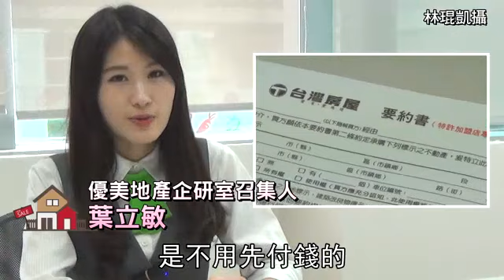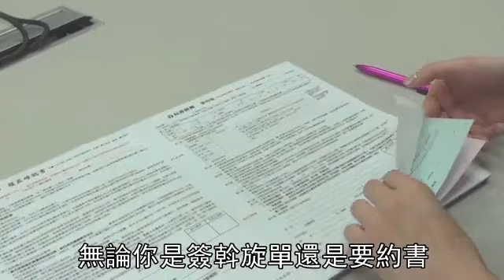【購屋小幫手】簽要約書 還是有違約金的--蘋果日報 20160530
買房子在簽訂房屋買賣契約書之前，除了斡旋單，還有另一種選擇是填寫「要約書」，不同於斡旋單需要先支付斡旋金，「要約書」僅需填寫你想要買的價格，不用先付錢，頗富試探屋主的價格的意味，所展現的購屋誠意沒有斡旋單那麼強，因此仲介議價的力道也會較弱。
優美地產企研室召集人葉立敏提醒民眾，假設雙方合約已經成立，買賣雙方皆同意這個價錢時，任一方反悔，皆須支付成交總價的3%作為賠償金，反而會比支付斡旋金還來得多。（簡子晴╱台北報導）